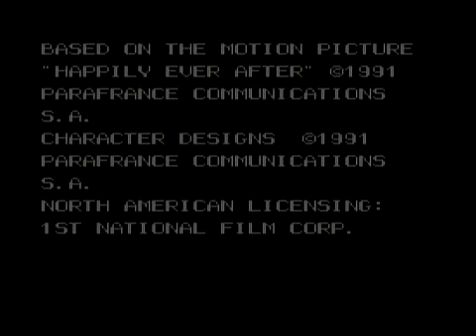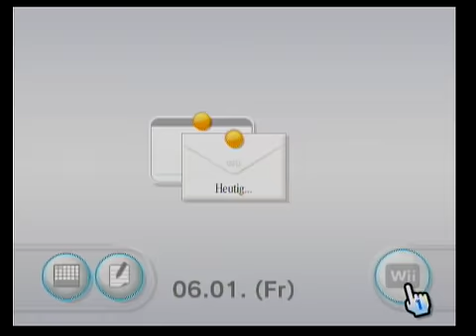Happily Ever After NES Walkthrough And Credits, Extra Lives Farming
This game was never released, and as far as i know, the ROM was dumped fairly recently in mid May 2016. Thanks to PatTheNESPunk, i found out about it! I recorded this on January 6th 2017. The music is great and sounds very similar to the music in Friday The 13th. In fact, they directly ripped the Cave theme here from the Cabin theme in Friday the 13th. Snow White can't say anything other than "thanks", her weapon has exceptionally short range, and the Credits theme is annoying. I do farm for extra lives in the final stage.